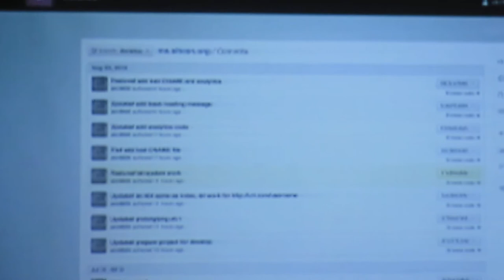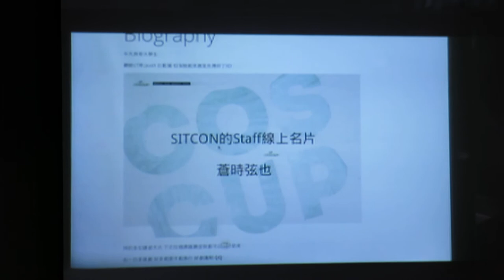Lightning talk: 蒼時弦也@SITCON線上名片